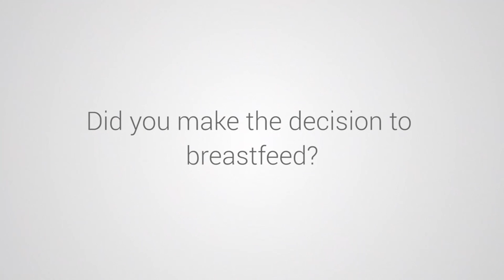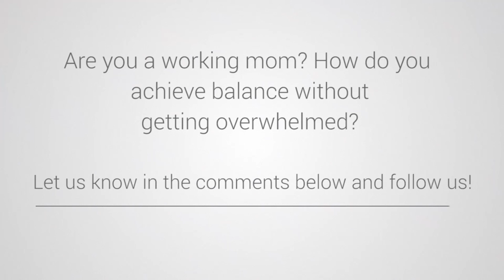Shanola Hampton shares some can't-miss breastfeeding advice - Mommalogues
Actress and new mom, Shanola Hampton shares some valuable tips and advice for breastfeeding moms.